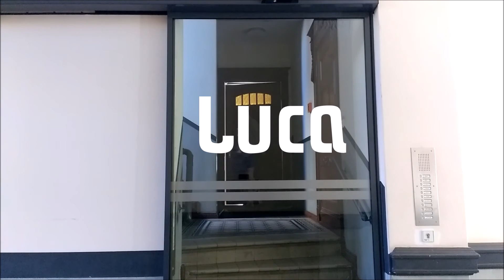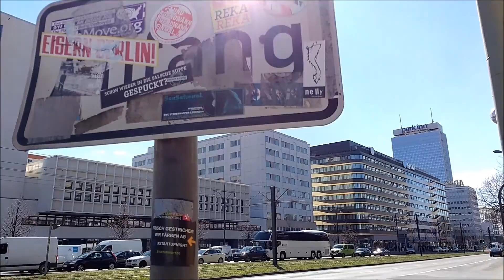EIN FREITAG IN BERLIN!